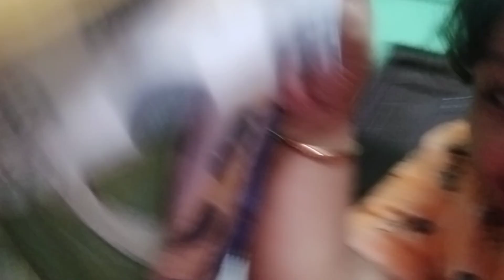puchu sonar dustumi r kichuri diye a raat ta valoi gaylo!!daily vlog#subscribetomychannel